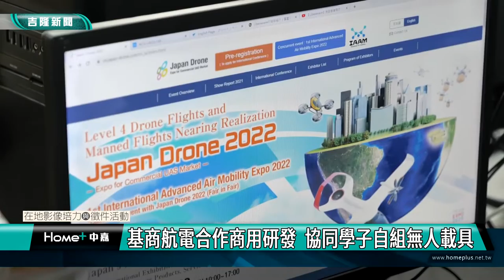基隆校園｜基商航電合作商用研發 協同學子自組無人載具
(中嘉新聞 公民記者蔡宗和、高帷宸、林毅峰/七堵區採訪報導)
飛起來不是很穩定的四旋翼無人機，是學生從零組件從零開始組裝的作品，這樣的手作課程，無人載具技術實習課程，是基商航電科的特色課程之一，課程中有無人機操作的基礎訓練，也引進業界商用無人機公司－翔探科技的研發應用工程師為協同教學師資，協助學生進行無人機的硬體組裝，學生在原本熟悉基礎飛行控制後，能再進一步理解無人機的整體軟、硬架構。

引進業界的師資，讓學生能提前認識業界的發展以及所需的基本技能，讓同學們能更了解，除了在應用層面上的發展外，也要從硬體與韌體部分進行理解，才能與未來需要的技術、或理論基礎做準備。

結合理念相同的業界資源，讓業界、企業能有機會提供專業資源盡一份社會責任，在學校與業界的偕同教學下，學生也能同步學到業界所需的基礎；始終努力著設計不同的特色課程，即是國立學校中唯一設立航電科的基隆商工。